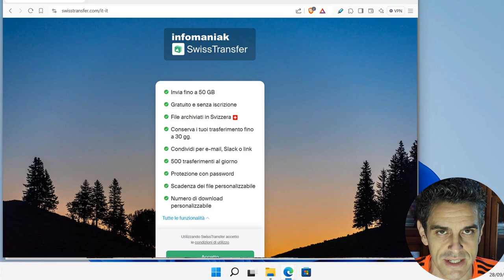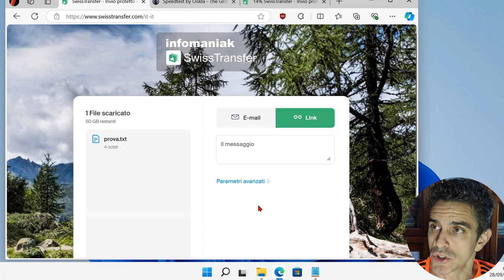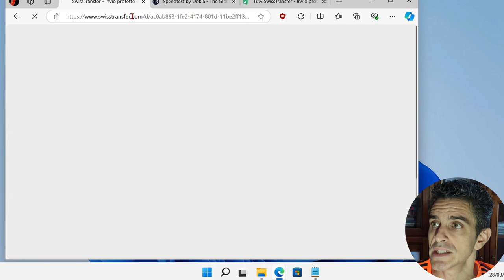📦 COME INVIARE FILE DI GRANDI DIMENSIONI (alternativa a WeTransfer)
Se hai bisogno di inviare a qualcuno un file da 5, 10 o addirittura 50 gigabyte tramite Internet GRATUITAMENTE hai trovato il video giusto! In questo video ti mostrerò come usare un ottimo servizio di invio file, GRATIS e con la capacità di accettare appunto file fino a 50 GB. Un'alternativa super-potenziata di WeTransfer, insomma!